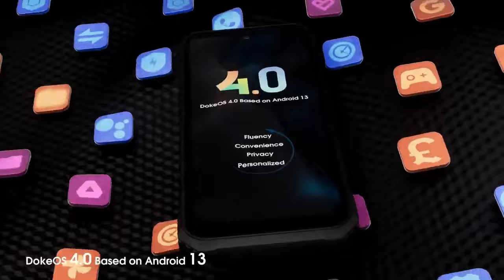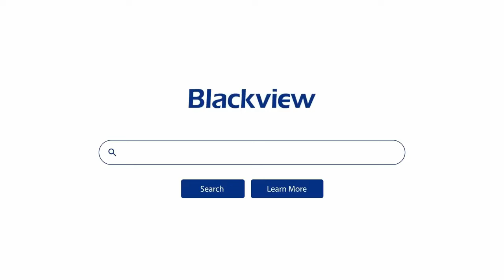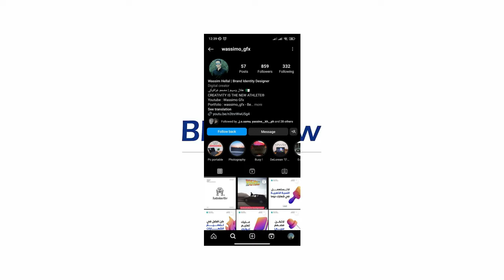اقوى هاتف لاينكسر بشاشتين و بطاريتين !! Blackview BL9000 5G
هل تبحث عن هاتف متين وقوي وذو شاشة مزدوجة؟ إذا كان الأمر كذلك، فأنت بحاجة إلى التحقق من هاتف Blackview BL9000.
في هذا الفيديو، سنلقي نظرة فاحصة على الهاتف وسنرى ما إذا كان يستحق الشراء. وسنتطرق أيضا إلى ساعة بلاكفيو w50 والمزيد من التفاصيل عن الجهزين معا في هذا الرابط:

رابط الفيديو:
الإبهار مع جوال Blackview BL9000 وساعة W50 الخرافية - عرض حصري:

 • الإبهار مع جوال Blackview BL9000 وساع...